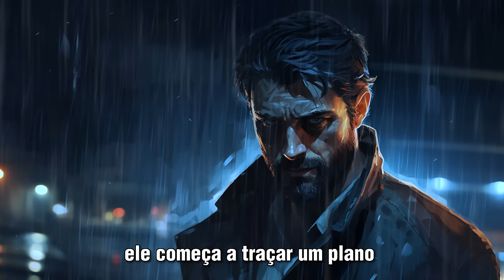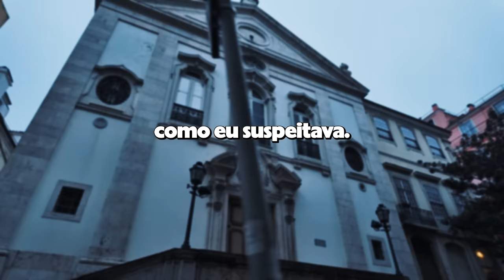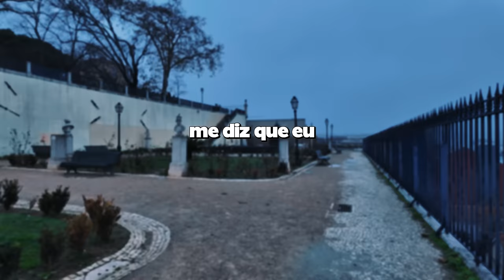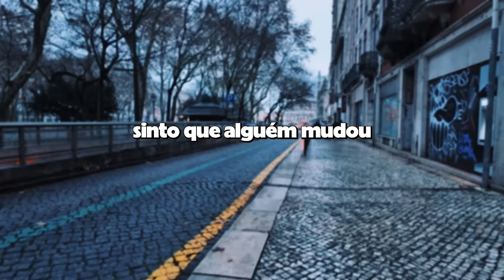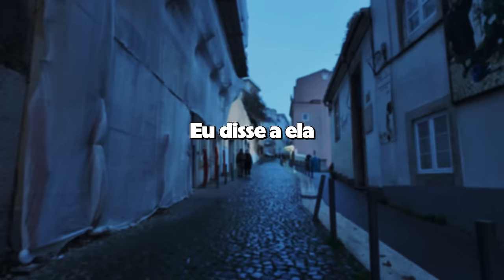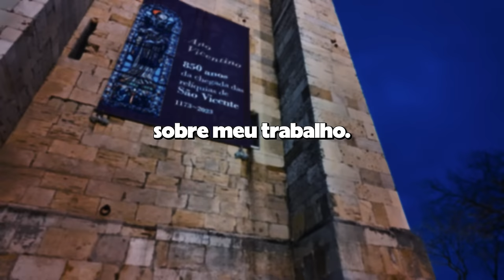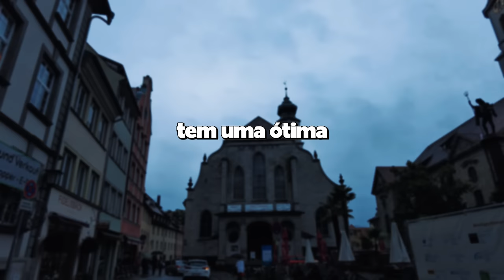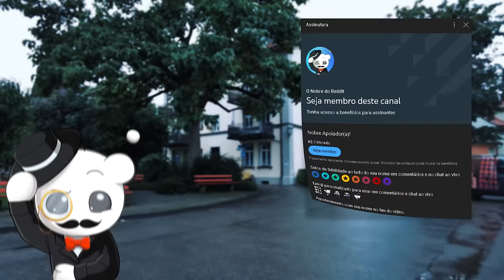🗿🍷Ela me traiu e eu a fiz se arrepender pagando na mesma moeda.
Capítulos
00:58 - Início
07:45 - Atualização 1
13:32 - Atualização 2
28:15 - Atualização 3
39:00 - Atualização 4
49:25 - Atualização 5
59:18 - Atualização 6
1:09:19 - Atualização 7
1:16:31 - Atualização 8
1:29:27 - Atualização 9
1:42:43 - Atualização 10
2:01:40 - Atualização 11
2:13:29 - Atualização 12